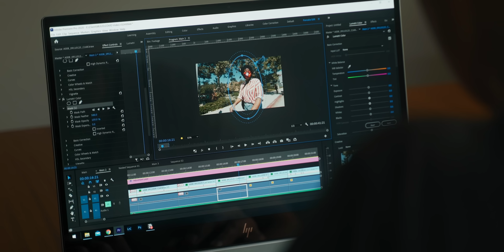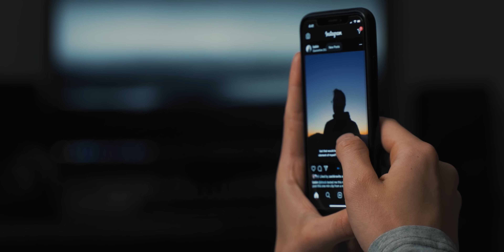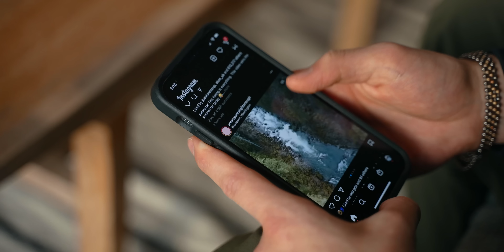My biggest regret as a creator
Recently I sat and asked myself, if I could go back to when I first began my creative journey, what’s one thing I would have done differently? And honestly, I do have one big regret…

📽 My Camera Gear: (Updated Oct 2022)
Primary YouTube Camera
Stills / B-Camera
Cinema Camera
Main Wide Angle Lens
Main Lens
Cinema Lenses
Best 7" Monitor
Best 5" Monitor
Favorite Filter
VND Filter
4 x 5.65" Filters
Best SD Cards
On Camera Mic
Boom Mic
Audio Recorder
Camera Rig Tool (you need this)
Main Key Light
Big Softbox

🔴 My Sony a7sIII Rig Breakdown:

🔴 My RED Komodo Rig Breakdown:

► Sound effects I use in my videos